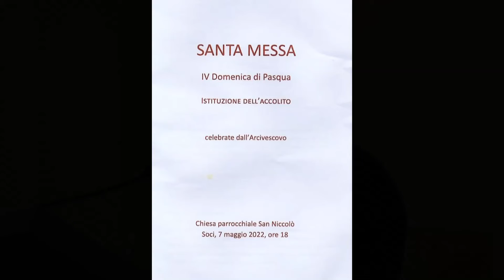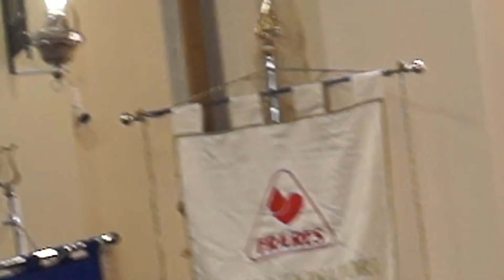MARCO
SANTA MESSA  IV DOMENICA DI PASQUA  ISTITUZIONE DELL'ACCOLITO
Ccelabrata da l'Arcivescovo Riccardo Fontana.
Chiesa Parrocchiale San Niccolò - Soci (ar)
7 Maggio 2022